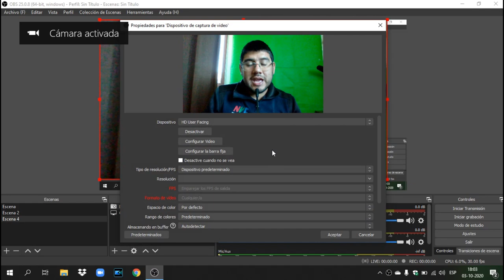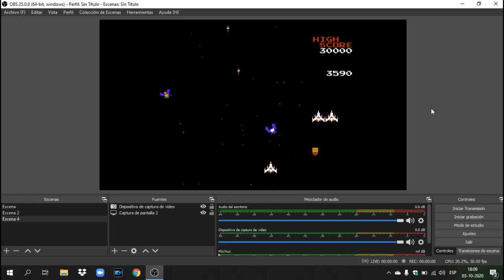¡¡¡Conociendo la Capturadora HDMI Mas Barata!!!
En Este Video Presentamos Como Es La Capturadora HDMI Mas Barata del Mercado.